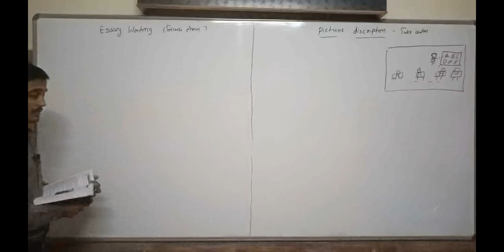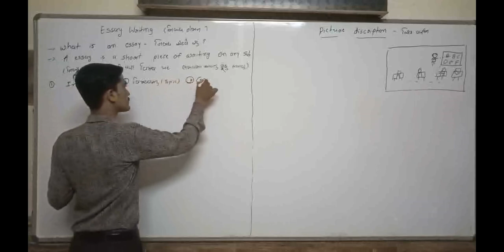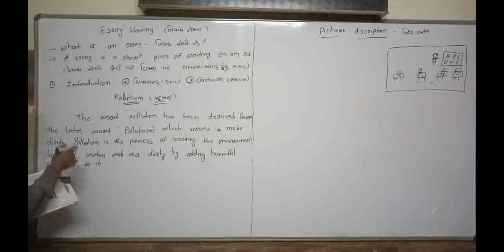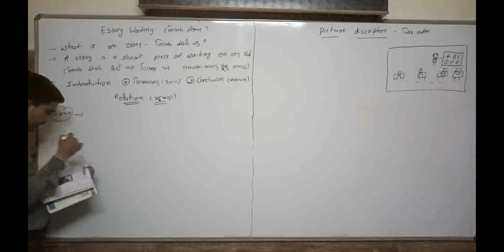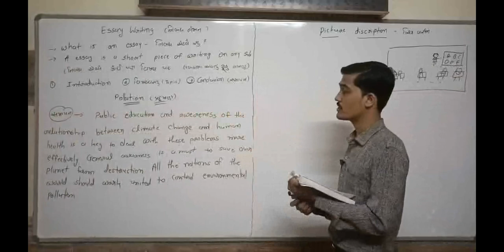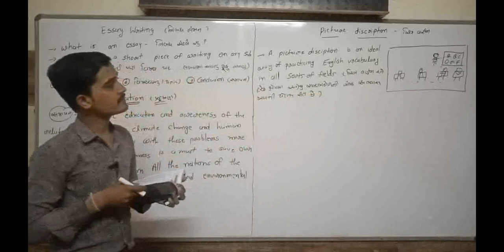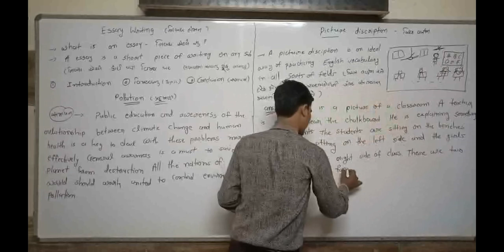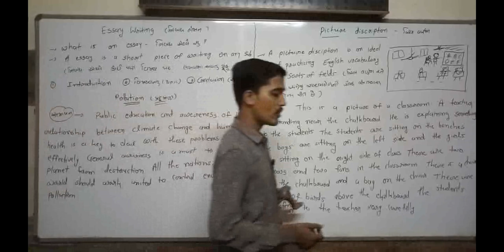ધોરણ -9 TO 12| વિષય-અંગ્રેજી|ESSAY & PICTURE DISCRIPTION|darshanschool Ratanpar